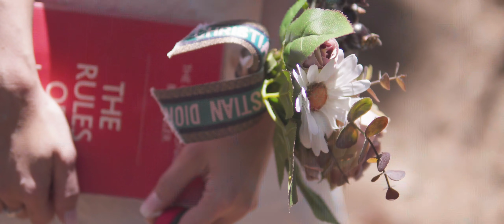WDHL PRESHOOT THANH TRINH